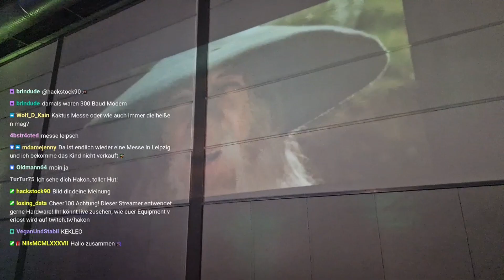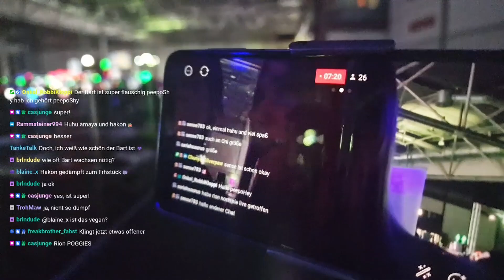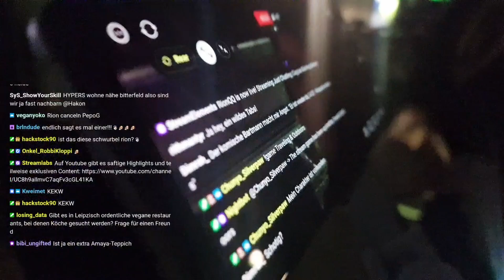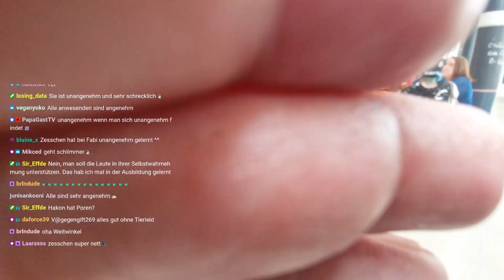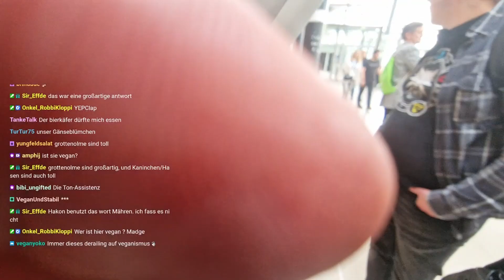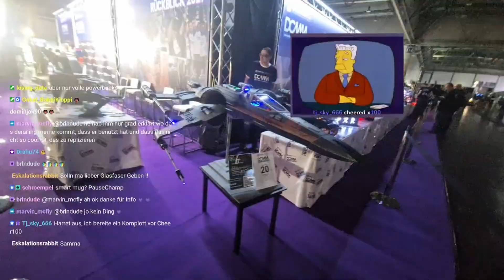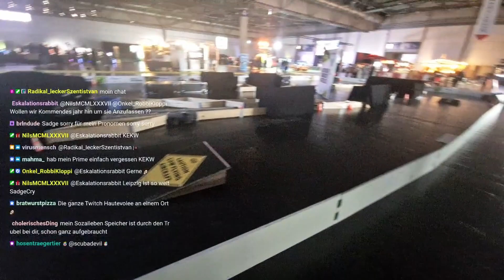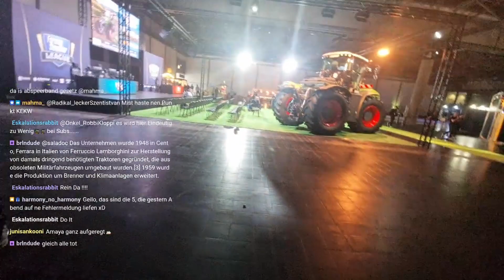Hakon auf der Caggtus mit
Adept:
Hakon nimmt Platz auf dem aller echten Hasen von Adept I 20€ Rabatt auf Individualisierungen mit den Codes HAKONHEMI und HAKONHOLO